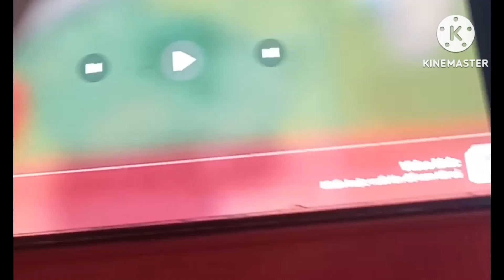Wolfoo black hole add round 7